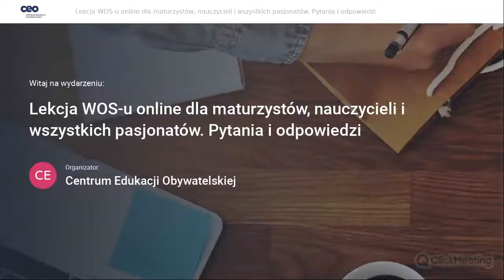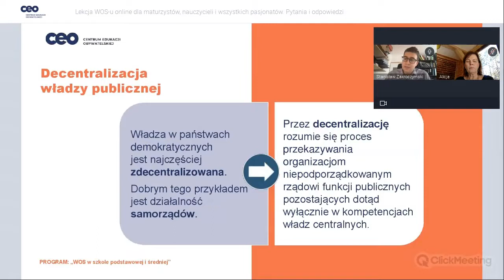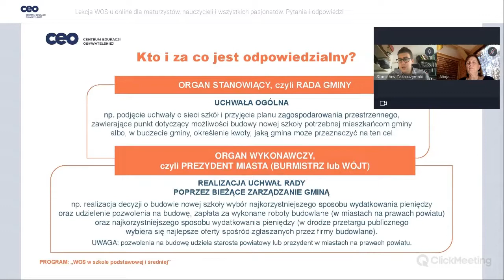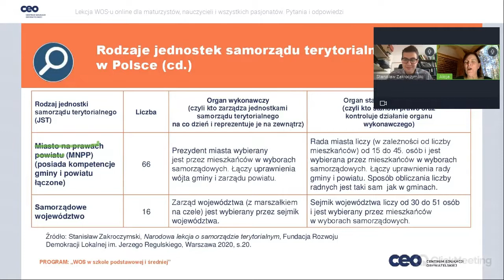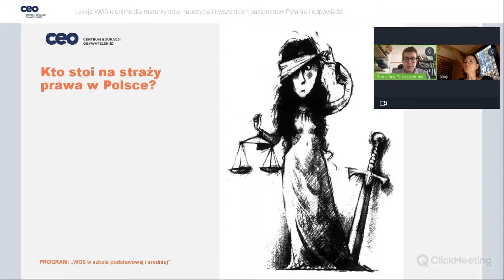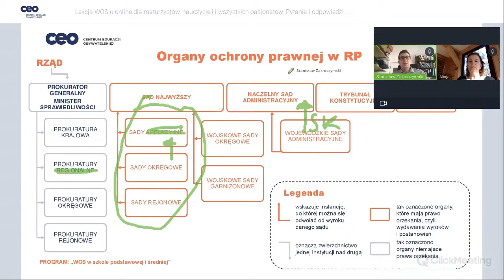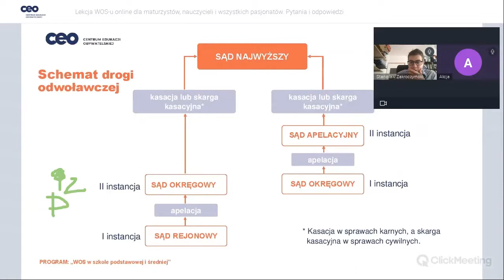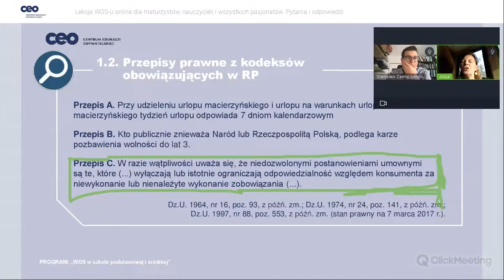Lekcja WOS-u online przed maturą: zagadnienia prawne i ustrojowe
Webinarium z wiedzy o społeczeństwie dla tegorocznych maturzystów. Tym razem skupimy się na
tematach, które sprawiają większości z nich najwięcej problemów. Na pierwszy ogień pójdą dwa
zagadnienia – trudne relacje między administracją rządową i samorządową oraz zawiłości procesu
sądowego. Zwrócimy również baczną uwagę na podchwytliwe zadania, jakie pojawiły się ostatnio na
egzaminie maturalnym. Naszym ekspertem był Stanisław Zakroczymski, historyk i prawnik, który
zilustrował swoje wystąpienie licznymi przykładami oraz odpowiedział na pytania uczennic i uczniów.
Webinarium poprowadziła Alicja Pacewicz, ekspertka edukacyjna i działaczka społeczna,
współautorka i redaktorka podręczników KOSS i Przewodnik obywatelski. Zachęcamy do obejrzenia
nie tylko maturzystów, ale także wszystkich zainteresowanych tematyką prawną i ustrojową.